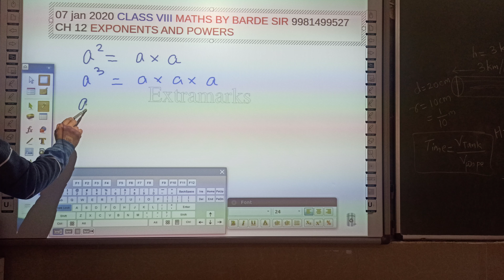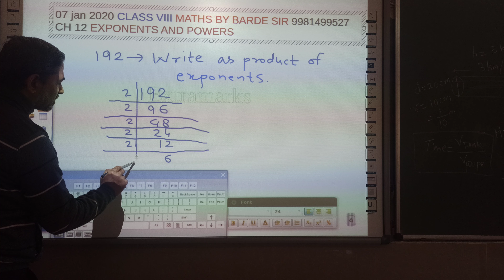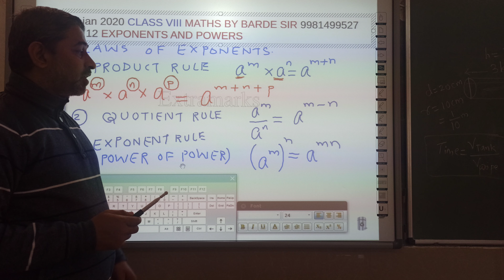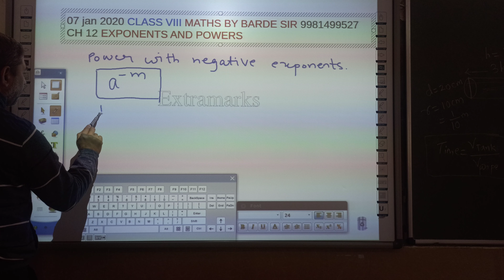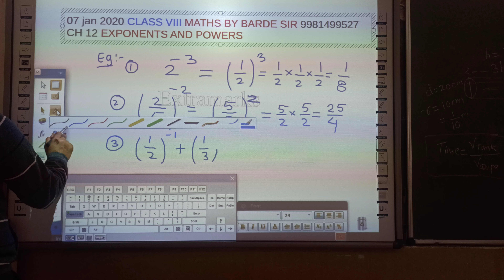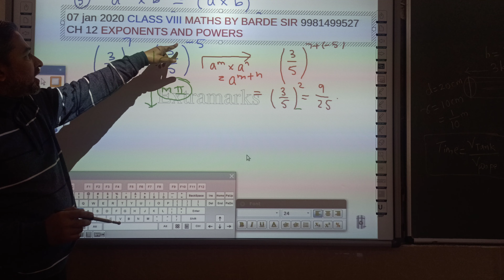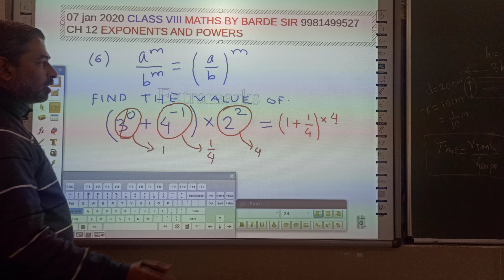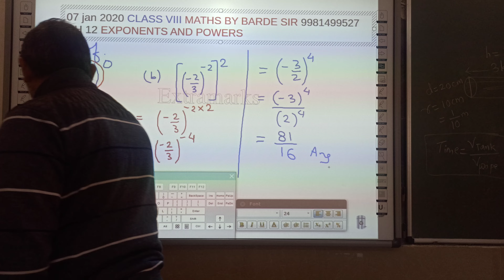Class 8 Exponents and Powers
Laws of exponents. This video is useful for classes 7 , 8 and 9